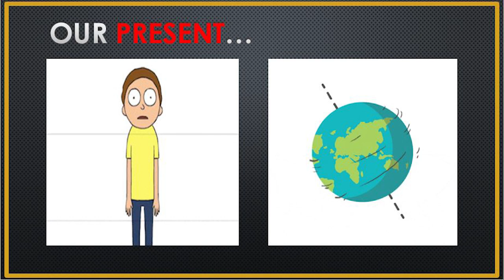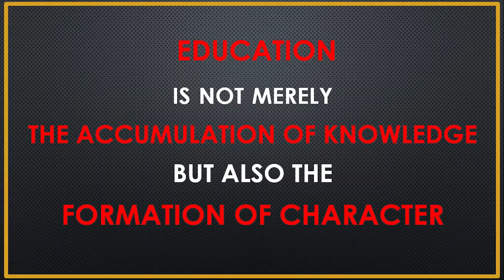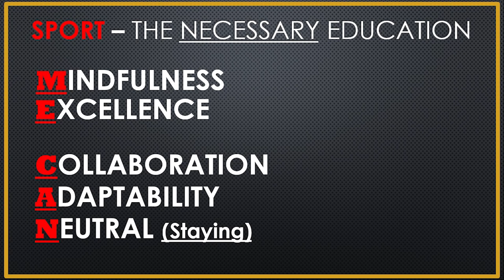Sport - The Necessary Education | Aparna Popat | TEDxSIBMBengaluru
Aparna Popat is a former Indian badminton player, who has represented the country twice at the Olympics and has won 16 national titles in 17 years. Today, still as passionate about the sport, Aparna works tirelessly to contribute to Indian badminton in various capacities through coaching, mentoring, television commentary, sitting on Government Committees and until recently as Executive Director of the Olympians Association of India. She was conferred with the Arjuna Award in 2005.

In her talk at TEDXSIBMBengaluru 2020, she uses her illustrious career as an example to highlight how the inclusion of badminton in her lifestyle made her accept change with open arms. "Sport helps you develop yourself inside-out", she concludes. Aparna Popat is a former Indian Badminton Player. For a decade starting 1997, Aparna Popat remained the undisputed queen of Indian badminton. Her talent and passion for the sport was recognized at the age of 8, when she started learning professional badminton. She has won 16 national singles titles in 17 years including 9 consecutive Senior National titles (equalling Padma Shri Prakash Padukone’s national record). Popat was the first woman shuttler to represent India at two successive Olympic Games (in 2000 and 2004). Today, still as passionate about the sport, Aparna works tirelessly to contribute to Indian badminton in various capacities through coaching, mentoring, television commentary, sitting on Government Committees and until recently as Executive Director of the Olympians Association of India. She was conferred with the Arjuna Award in 2005. This talk was given at a TEDx event using the TED conference format but independently organized by a local community.